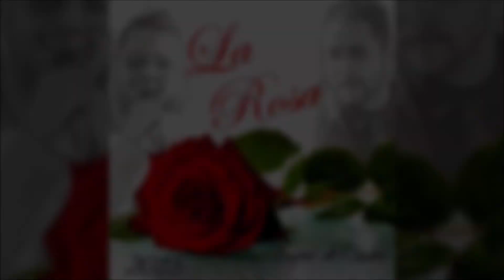La Rosa - Eres Mía (Audio Oficial)